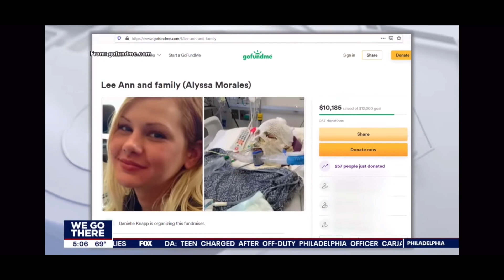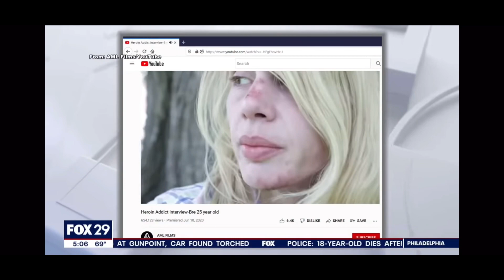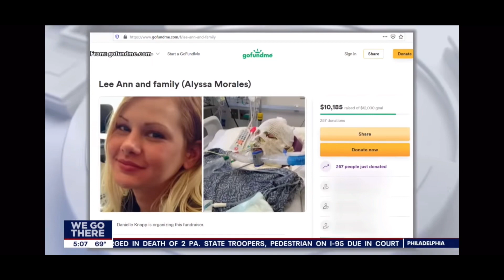👀🚨 So philadelphia we here again❓ kids dropping➕ woman set on 🔥🔥❓kevinhart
🗣️Time for the lames to be held 2 what❗ all they did❓❓❓